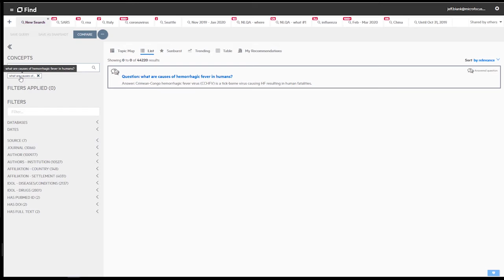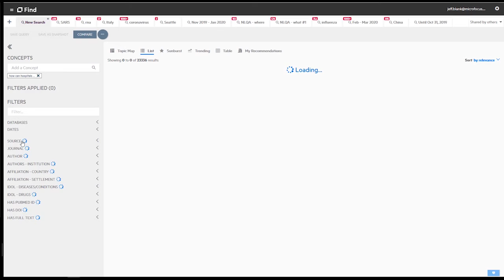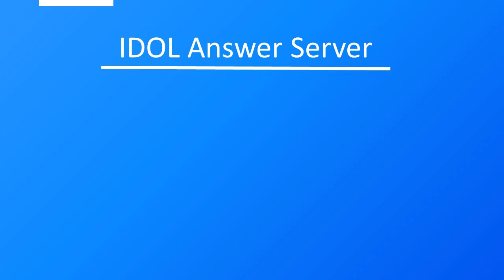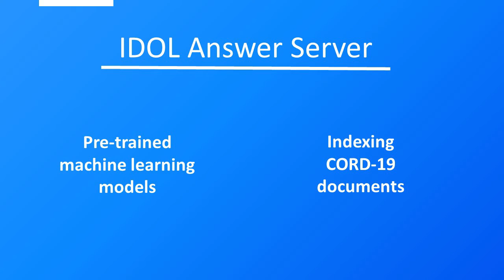Natural Language Question Answering with Micro Focus IDOL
Search, relying on keywords and phrases, can sometimes be sub-optimal. Via natural language processing, IDOL can answer your questions directly in the conversational manner you would expect with another person.